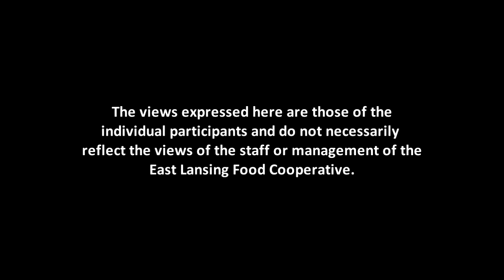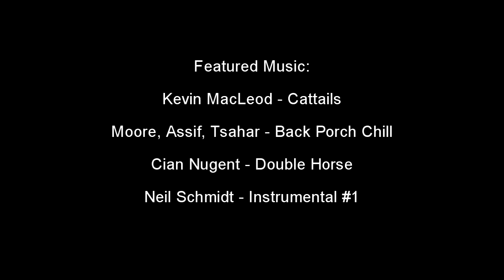ELFCO TV 15: Farm to School part 3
Part 3: "A Conversation with Marla Moss". In part 3, Colleen Matts interviews Marla Moss of the Michigan Department of Education, and asks her to explain not only how the Farm to School program works, but what she as the Assistant Director of Child Nutrition envisions for the future of the program.